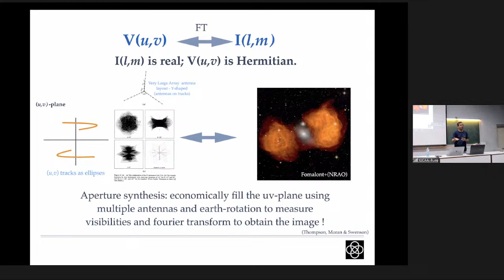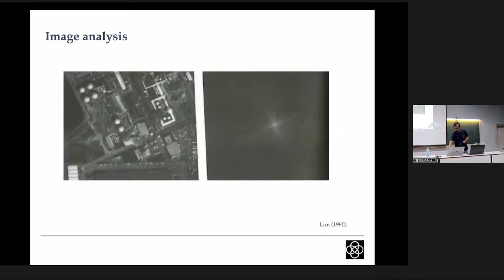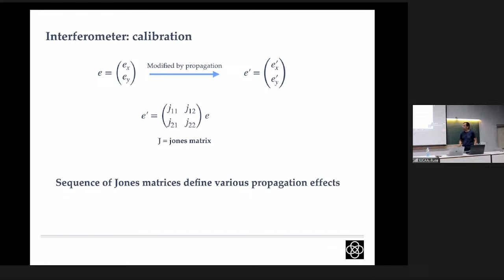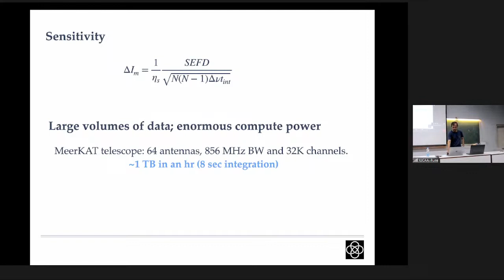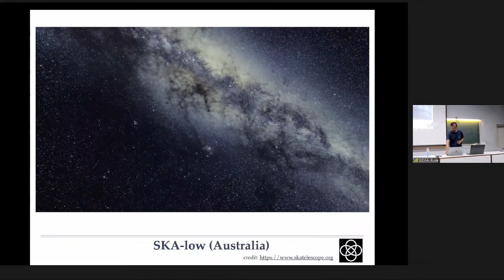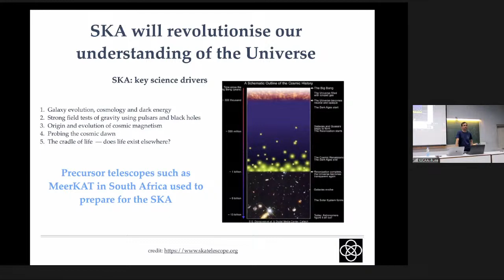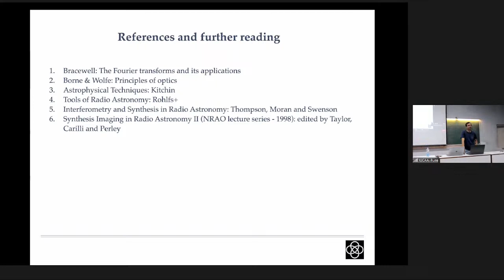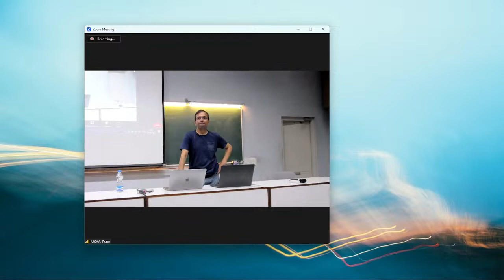ISSAA & RCAA 2023: Prof. Neeraj Gupta - Radio Astronomy (II)